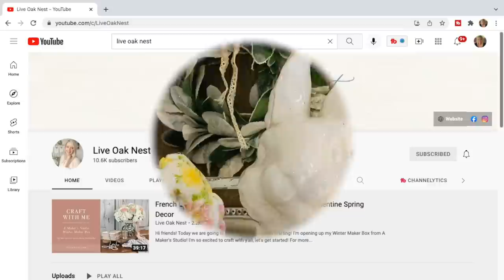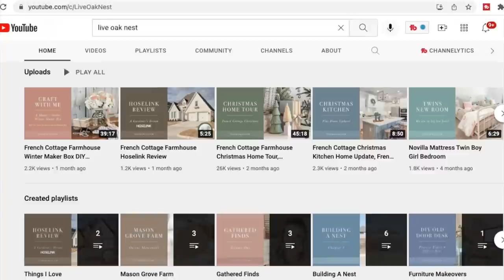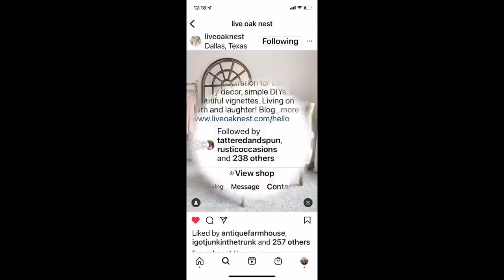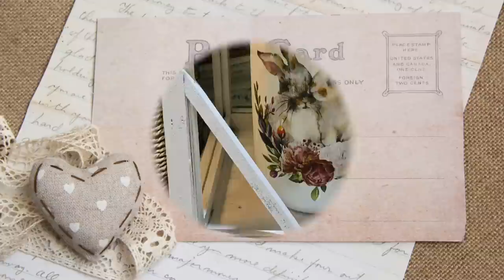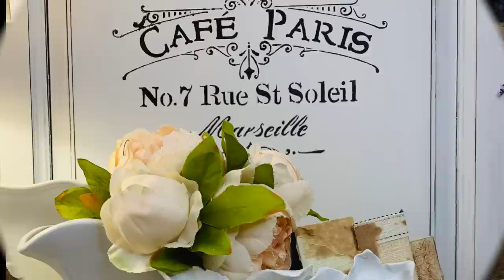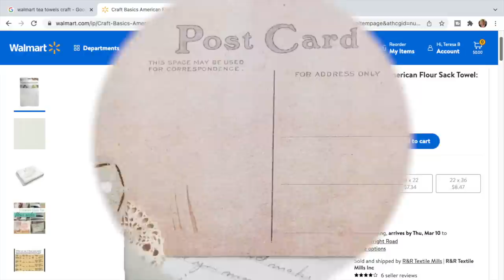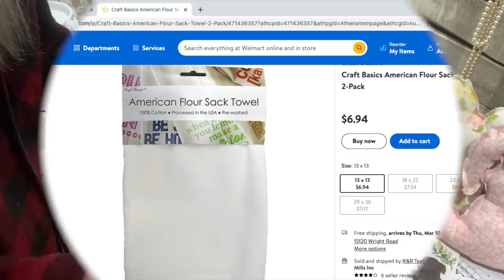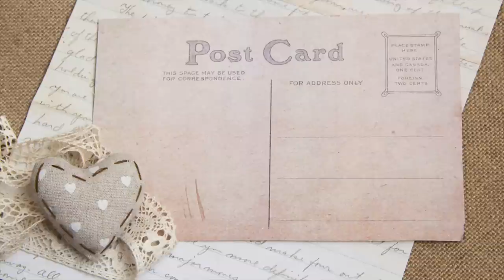SPRING EDITION! 10 SHABBY FRENCH COUNTRY FARMHOUSE DIY PROJECTS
In this video I feature 10 thrifted, upcycled and dollar store DIY Spring and Easter projects. All of these projects will fit perfectly in a shabby French country farmhouse style home! Many of the supplies to make these fun projects can be purchased from a thrift store, Dollar Tree or resourcing things around your home. I show how you can take simple and inexpensive supplies and turn them into fun and easy decor for your home! Projects in this video include: thrifted, upcycled and yard sale finds along with some no sew shabby chic bunnies, painted canning jars with transfers, rustic burlap bag for florals and greenery,  clay mould trim and decoupage eggs, easy decorative tea towel and a dollhouse update. I show many projects creating budget friendly pieces you can use in your home for Spring or any occasion. Decorating your home does not have to cost a lot of money and it's also fun to transform items to fit into your home decor style. Lots of decor projects that are easy, budget friendly and lots of fun to make!

I'm excited to be joining my friend Kayla from The Live Oak Nest.

Where to purchase IOD products I used in this video. I used the Traditional Pots transfer book and Trim moulds. Link to find a local retailer using the IOD store locator
(Many of these have online stores and will ship!)

RUTH AND RUBY sells IOD and JRV products I use on my projects. She offers my viewers a discount if you mention my channel! Products I used in this video:

FB: Our Greene Acres Home Decor & DIY Inspirations